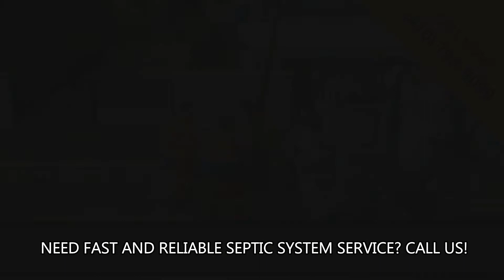Septic Tank Maintenance Dacula GA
Hire the pros when it comes to septic tank and system installation, maintenance, pumping, and repair.

You probably didn’t get a choice as to whether your home would have a septic tank or would connect with a public sewer system, but you do get to choose who will help you maintain the system and all of its components.

We’re proud to serve the Flowery Branch area and to be able to present some of the best and most experienced cleaning and service technicians around.

Septic Tank Pros Flowery Branch
4948 Hog Mountain Rd
Flowery Branch, GA 30542